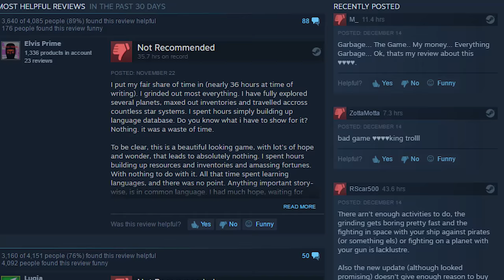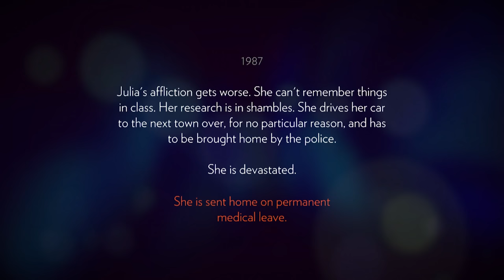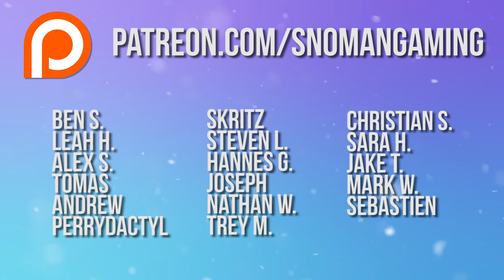2016 snoGlobes - Video Game Awards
2016 was a pretty stellar year in regards to gaming - it was so hard to narrow down the choices! But let's celebrate the best of the best! Tell me your favorite games of the year in the comments below!

HeyRaguio (editor for Did You Know Gaming)

Footage help by: Perrydactyl, What's With Games, CrayTrey, Sune Rievers, Polygon